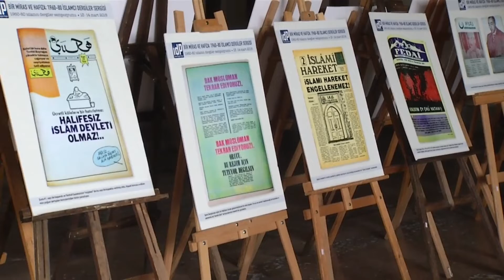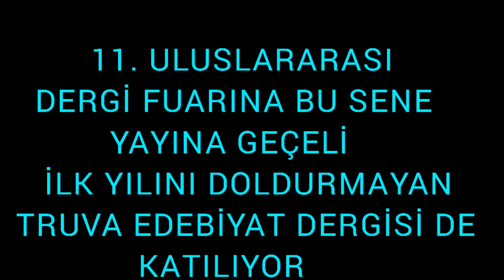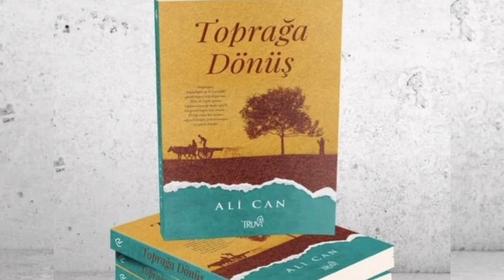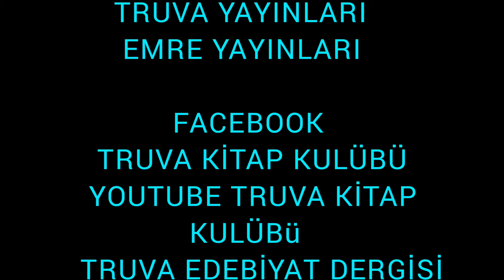Truva Edebiyat Dergisi 11. Uluslararası Dergi Fuarında...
11. Uluslararası Dergi Fuarında...
Truva Edebiyat Dergisi
Fuar etkinlikleri...
08 - 12 Haziran 2022
İstanbul / Sirkeci Garı